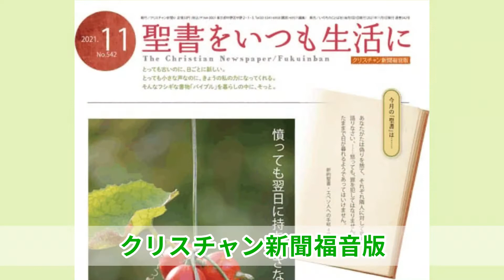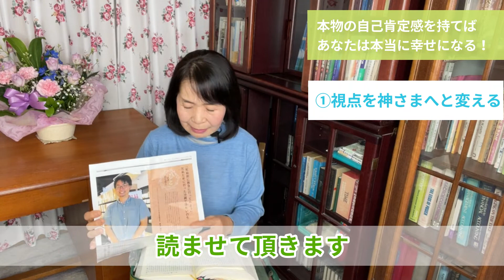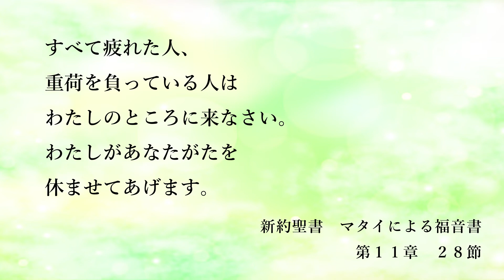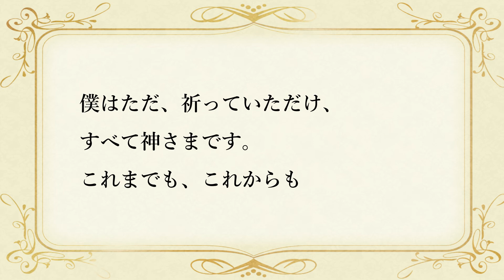【聖書が語る幸せの秘訣#29】本物の自己肯定感…あなたも持てる❗️人生が変わる❗️〜【ザプレイズ（Thepraise）藤崎眞理子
～聖書が語る～幸せの秘訣

毎月第2・第4土曜日
19時に配信をしています。

聖書が語る幸せの秘訣シリーズ

藤崎眞理子　プロフィール

元作業療法士／エッセイスト

～著書～
＊時には自分にやさしく（シーガルボストン出版）
＊友だち家族〜ベウラの園（いのちのことば社）
＊北米グリーンウッドの森で（主婦と生活社）
＊トンガの休日（連合出版）

経歴、これまでのあゆみ、活動内容は
ザプレイズ〜The Praiseのホームページで
ご紹介させて頂いています。

【ザプレイズ〜The Praise  公式ホームベージ】

YouTube動画配信
～聖書が語る～幸せの秘訣について

【聖書】や【教会】を少しでも知って頂ければとの願いで、2020年秋に個人で始めました。

私は過去に作業療法士として、病いや障がいの方たちにたくさんお出会いする機会がありました。

病いや障がいの中に置かれたとき、人は孤独です。
不安です。

暗闇の中にひとり、放り込まれた思いになります。
そして誰もが人生のどこかで、その立場に置かれます。

そんな施設や病院で過ごされる方たちに
「聖書の救い、慰め」をお届けできればと、

今から6年前に始めたのが
【ザプレイズ〜The Praise】の活動です。

2020年夏。
私の心に「分かりやすい聖書の話の動画配信を」
という思いが突然、与えられました。

それは私の兄を天国に送ったすぐ後でした。

タイトルも
「聖書が語る幸せの秘訣」とすっと浮かんできました。

それまで、自分では夢にも思わず、考えてもいないことでした。

まったく何もわからずに、どうやって動画を撮ればいいのか…ということから手探りで始めました。

手探り状態で色々調べている時に、思い出したことがあります。

それは数年前のカナダの長い冬。

大きな心配の中にあった私を慰め、励ましてくれたのは、アメリカの伝道者や牧師さんがYouTubeで配信されるメッセージでした。

先が見えない不安の中にいる私のところに、夜でも朝でもいつでも聴けるメッセージ配信は

《とてつもない励ましと希望》を私にくれました。

そんな大きなことはできないけれど、
どなたかおひとりにでも【聖書のことば】を分かち合えるかもしれない…と思いました。

「これは神さまからの導きかもしれない」と感じて、
2020年秋からスタートしたのです。

そして普通の主婦である私の率直な疑問や思いを同じように感じている方がおられるかもしれない…分かち合えればいいなと…思いました。

今、誰にとっても先が見えない時代です。
不安が私たちの心も社会も覆っています。

本物の光であり、救いである【聖書のことば】に、おひとりでも触れて頂けますようにと祈りつつ、配信をさせて頂いています。

クリスチャンの方へ

日本では、学校でも職場でも地域でも、クリスチャンに出会うことは殆どありません。

それは日本でなく、私が若い頃、働いていたカナダでもそうでした。

日本の場合【教会】は別世界、悩みがあっても孤独であっても、【教会】へ行くことが思い浮かびもしないのが普通です。

この動画シリーズでは、全く【聖書の知識】がない方でも、分かって頂けるようにを第一に、お話させて頂いています。

身近な人方たちで、また【聖書】も【神さま】も知らない方たちへ、あなたの伝道のツールとして使って頂ければ幸いです。

【教会と外の世界とのブリッジ】の働きを少しでもさせて頂ければと祈っています。

ザプレイズ〜ThePraise   について

《神さまの愛、赦し、救い》を
オリジナルの歌、詩画　動画メッセージで、お届けしている藤崎眞理子個人の活動です。

作曲家、歌手、挿絵画家、WEBデザイナーの
協力を得て、2015年に始めました。

🍃オリジナルソングは

福音歌手 森祐理さんなどプロ歌手の方たちが歌っています。

＊作詞／詩　藤崎眞理子
＊作曲　　　小原寿美子
＊水彩画　　中村美葉　　です。

ホームページの
【こんな時この聖書の言葉】のコーナーは

悩みのとき、苦しみのときなど、
人生のさまざまなときに応じて、

適切な「救い、励まし、癒し、希望」をくれる
《聖書のことば》をご紹介しています。

《聖書のことば》は、あなたに「本物の力」をくれます。
「生きる力」があなたのうちに湧いてきます。

ぜひ読んで頂ければと思います。

ザプレイズ～Thepraise
藤崎眞理子